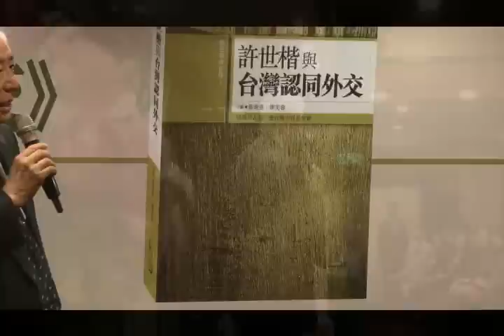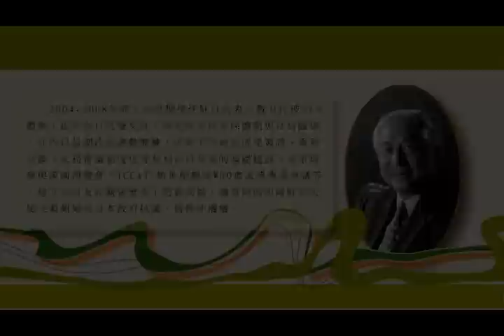許世楷專題演講暨新書座談會─(3)許世楷演講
吳三連台灣史料基金會 主辦
時間：2012年12月23日（日）下午2:00~5:00
地點：台北福華大飯店3樓金龍廳（台北市仁愛路三段160號3樓）